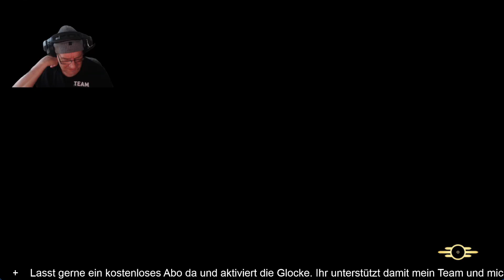Fallout 76 ☢️ #1227 Drei Sturmgoliath besiegt [Multiplayer][HD+][Facecam]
Hier erhaltet ihr die Neuigkeiten über Projekt und Wissen über Fallout 76.
Here you will get the latest news about the project and knowledge about Fallout 76.

Wir freuen uns heute, euch endlich unser Buch "Die Abenteuer der Fallout Legends" vorstellen zu können.

Ihr könnt es ab sofort zum Preis von 14,96 € auf Amazon erwerben.  Dieser Fantasyroman entführt euch in die Welt der Fallout Legends und ihre aufregenden Abenteuer in New World. Ihr werdet den furchtlosen Anführer Quincy und seine zehn tapferen Gefährten kennenlernen, wobei alle Spieler mit ihren Namen im Buch erwähnt werden. In diesem Roman werden ihre Abenteuer und Erlebnisse lebendig beschrieben. Wir hoffen, dass ihr viel Freude beim Lesen dieses Buches habt. Den Link zum Buch im Amazon-Shop findet ihr direkt hier.
Die Fallout Legends kämpfen gemeinsam ums Überleben im Ödland in der Welt von Apalchia.

Zu beziehen über den Bethesda-Launcher, den ihr auf der Seite von Bethesda herunterladen könnt.

Our Future Begins
Bethesda Game Studios, die preisgekrönten Entwickler von Skyrim und Fallout
4, heißen Sie zu Fallout 76 willkommen. Bei diesem Online-Prequel ist jeder
menschliche Überlebende ein Spieler, mit dem Sie zusammenarbeiten können – oder
auch nicht –, um zu überleben. Denn die bislang größte, dynamischste Welt im
Fallout-Universum sieht sich der nuklearen Auslöschung gegenüber.
Rückeroberungstag. Wir schreiben das Jahr 2102. 25 Jahre, nachdem die
Bomben abgeworfen wurden, steigen Sie aus Ihrem Vault und erblicken zum ersten
Mal das postnukleare Amerika. Ausgewählt als Beste und Klügste dieses Landes
obliegt es Ihnen – alleine oder zusammen –, das Ödland zu erkunden, wieder
aufzubauen und gegen die größten Bedrohungen zu verteidigen.

Betreten Sie das Ödland!
Der Multiplayer zieht ein in eins der
epischsten Open-World-Rollenspiele von Bethesda Game Studios. Erschaffen Sie
Ihren eigenen Charakter anhand des allseits bekannten und beliebten
S.P.E.C.I.A.L.-Systems und gehen Sie in einem neuen wilden Ödland mit unzähligen
unerforschten Orten Ihre eigenen Wege. Ob alleine oder mit Freunden, ein neues,
einzigartiges Fallout-Abenteuer
erwartet Sie.